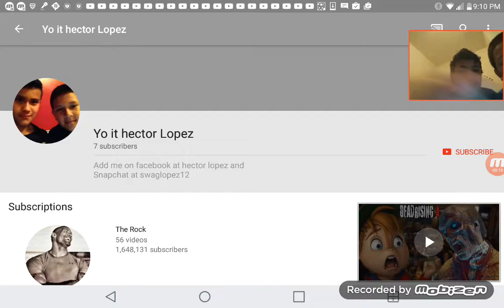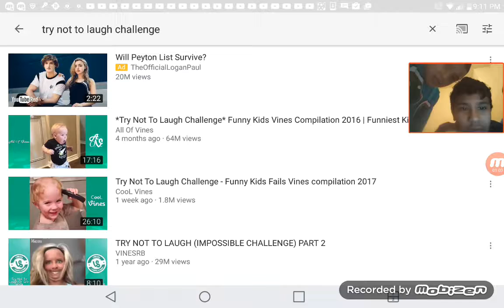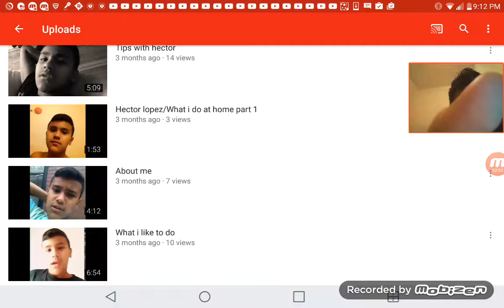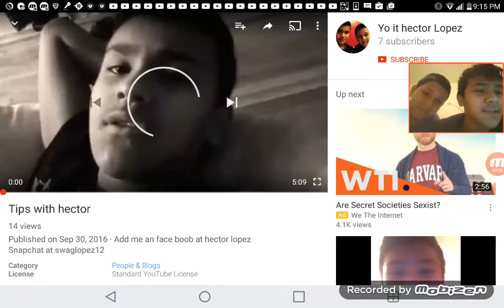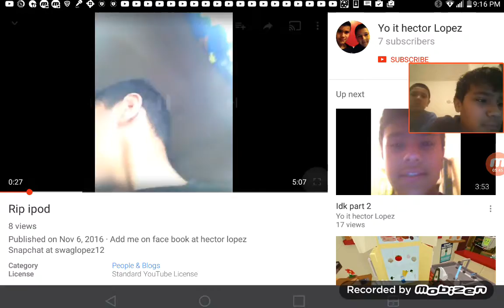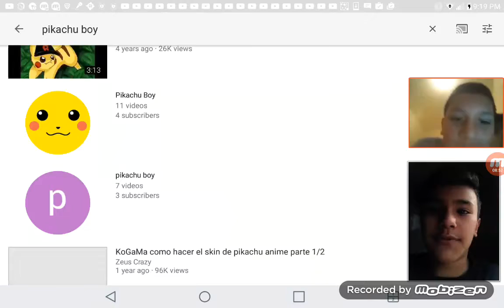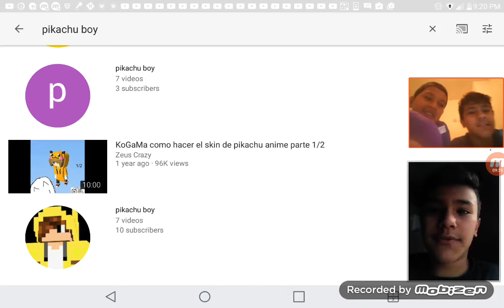I'm taking over😈😈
Add men facebook hector lopez
Snapchat at swaglopez12